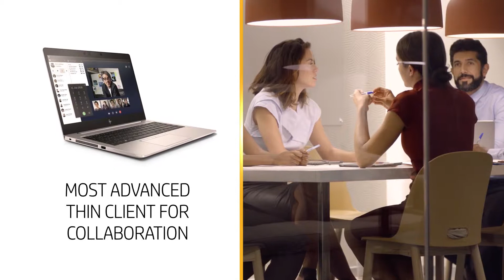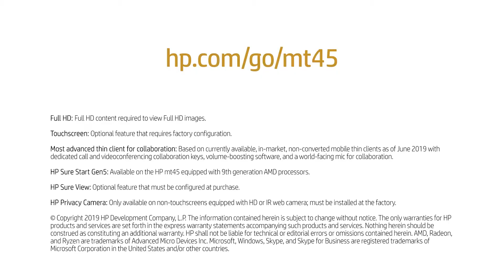HP Mt45 The World’s Most Advanced Mobile Laptop | Official Trailer | Tech Leaf | 1080p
PLEASE READ!

Based on currently available, in-market mobile thin clients as of 6/18/2019 having custom premium audio tuning, collaboration keys, volume boosting software, and world facing third microphone.